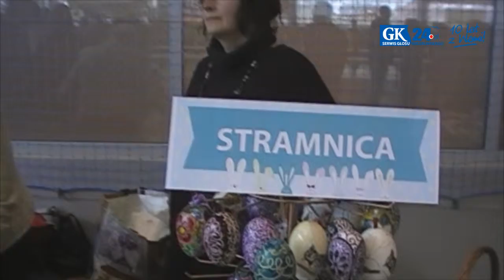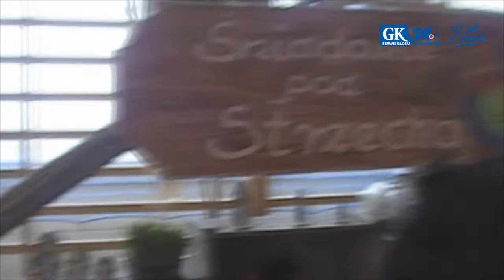Kiermasz wielkanocny w Dźwirzynie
Tegoroczny kiermasz wielkanocny Świat Pisanek Kolorowych za nami. Tradycyjnie odbywał się w Dźwirzynie. Nie zabrakło tego, co w zbliżających świętach najważniejsze ciepła, piękna i koloru budzących się darów wiosny. Życzenia złożył wójt Włodzimierz Popiołek, nie zabrakło tez ciepłych słów od innych zaproszonych gości. Część artystyczną przygotowali uczniowie dźwirzyńskich szkół.